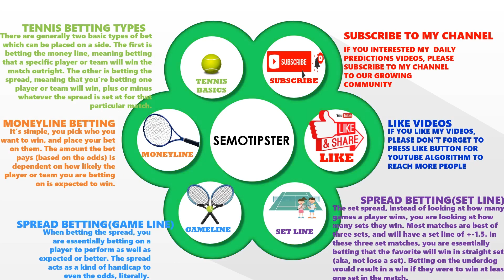Tennis Predictions Today|ATP Auckland|ATP Adelaide|WTA Adelaide|WTA Hobart|Tennis Betting Tips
ATP Adelaide 2024 Predictions & ATP Auckland 2024 Predictions WTA Adelaide 2024 Predictions & WTA Hobart 2024 Predictions:
-Jack Draper vs Sebastian Baez
-Mackenzie Mcdonald vs Miomir Kecmanovic
-Dusan Lajovic vs Thanasi Kokkinakis
-Beatriz Haddad Maia vs Anastasia Pavlyuchenkova
-Jasmine Paolini vs Cristina Bucsa
-Katie Boulter vs Lesya Tsurenko
-Paula Badosa vs Bernarda Pera
-Daniel Altmaier vs Marcos Giron
-John Jeffrey Wolf vs Luca Van Assche
-Cristhopher Eubanks vs Botic Van De Zandschulp
-Fabian Marozsan vs Gael Monfils
-Arthur Fils vs Richard Gasquet
-Kiranpal Pannu vs Max Purcell
-Denis Shapovalov vs Sebastian Ofner
-Roberto Bautista Agut vs Roberto Carballes Baena
-Elise Mertens vs Danielle Collins